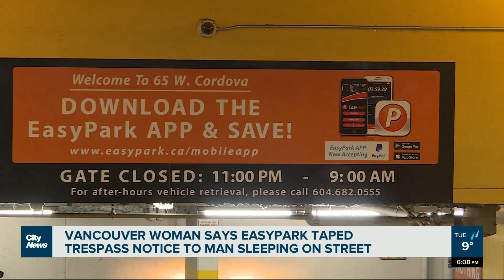EasyPark taped trespass notice to man sleeping on street says Vancouver woman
“It’s so dehumanizing.” A man was sleeping on the street near an EasyPark garage in Vancouver’s Gastown, when a woman says an employee of the garage taped a trespass notice to him as he lay on the ground. Ashley Burr reports.